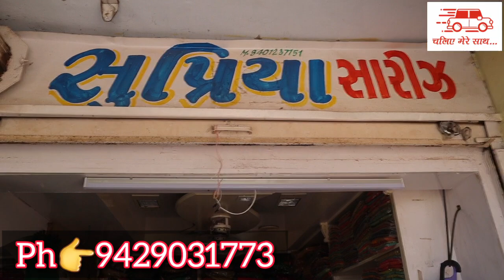Designer Kurti Market | Ahmedabad Wholesale Market |big size kurti | chaliye mere sath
shop address
siddhi vinayak complex
above union bank of india ATM
sector 7 main shopping centre
gandhinagar
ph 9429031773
chaliye mere sath
shopping
shopping in ahmedabad
wholesale market
ahmedabad
wholsale market in ahmedabad
shop in ratan pole
shop in naranpura
chaliyemeresath
cheap market in ahmedabad
crop top in ahmedabad
lehenga market in ahmedabad
wholsale market in surat
wholsale market in delhi
wholsale market in kolkota
wholsale saree market in ahmedabad
kurta shop in ahmedabad
wholsale jewellery market in ahmedabad